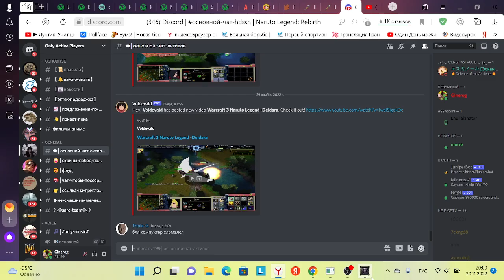Warcraft 3 Naruto Legend - Hozuki Suigetsu